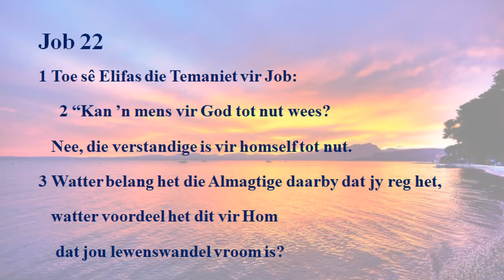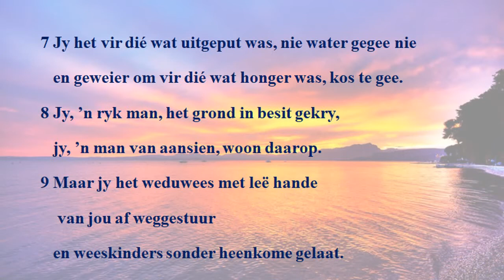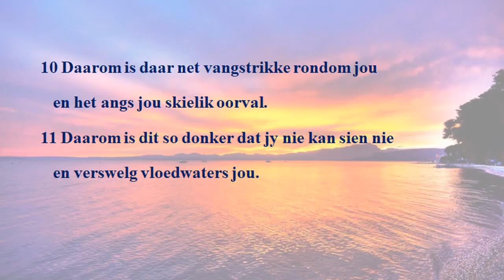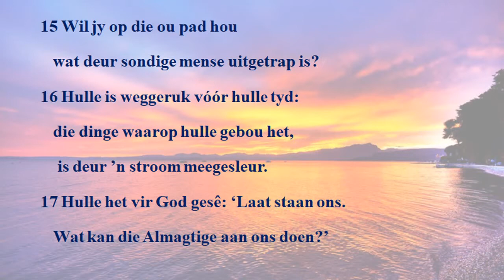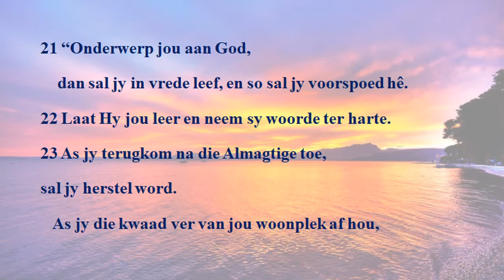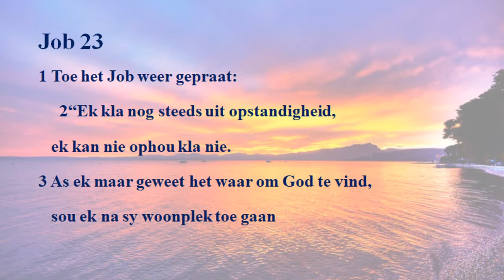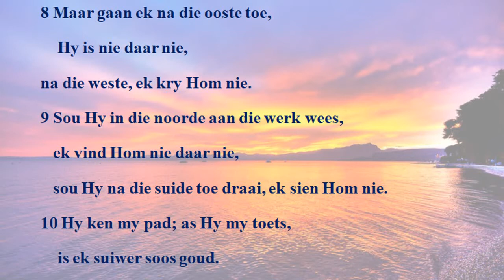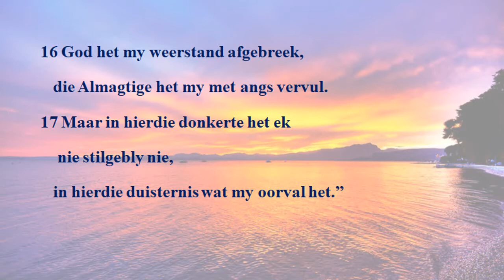Laatmiddag Oordenking 18 November 2020